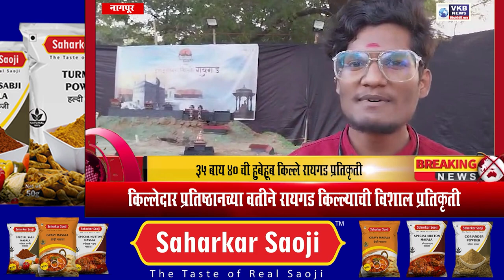NAGPURNEWS || 35 बाय 40 ची हुबेहूब किल्ले रायगड प्रतिकृती